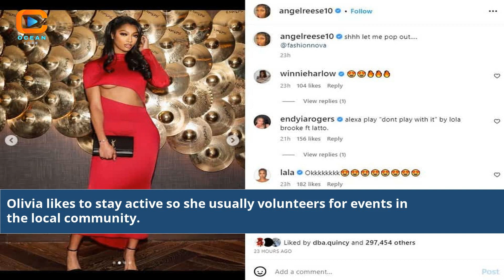Unbreakable Bonds Angel Reese and Olivia Dunne Shine Together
Angel Reese And Olivia Dunne
olivia dunne scores
olivia dunne boyfriend
angel reese olivia dunne
angel reese and livvy dunne
who is livvy dunne
Inspiring friendship stories
Rising stars in gymnastics
Angel Reese and Olivia Dunne journey
Unbreakable bonds of friendship
Gymnastics stars shining together
Angel Reese and Olivia Dunne inspiration
Celebrating talent and friendship
Behind the scenes gymnastics duo
Angel Reese and Olivia Dunne success
Gymnastics champions friendship
Angel Reese and Olivia Dunne on stage
Motivating stories of friendship
Gymnastics world shining stars
Angel Reese and Olivia Dunne exclusive